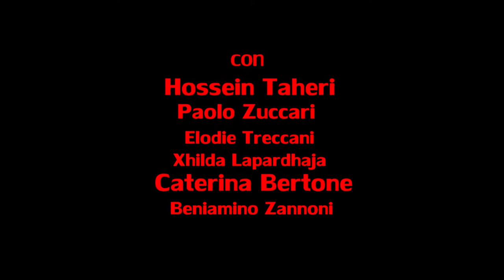OTELLO - promo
OTELLO di William Shakespeare
Adattamento di Hossein Taheri e Paolo Zuccari
Regia Paolo Zuccari
Video di Tiziana Tomasulo